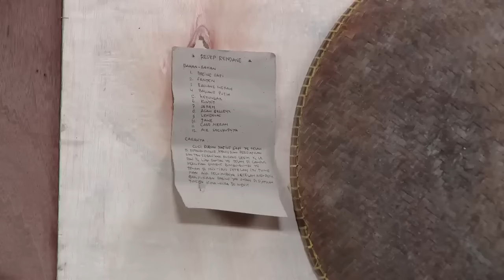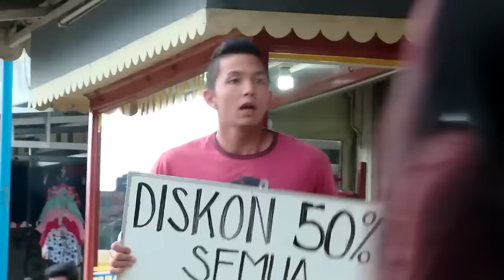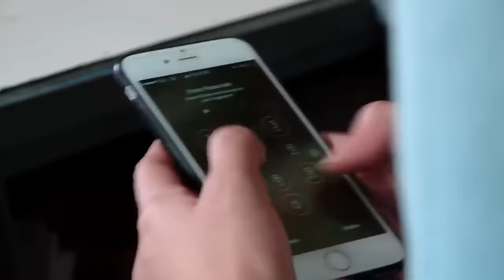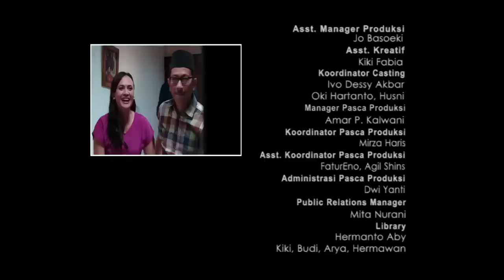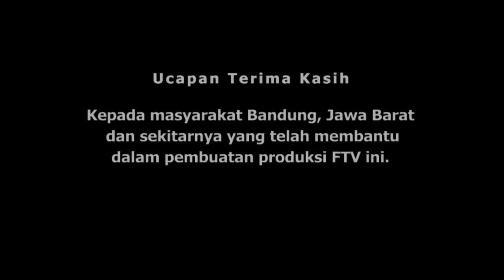FTV Nikki Frazetta & Melayu Nicole Cinta Di Rumah Makan Padang